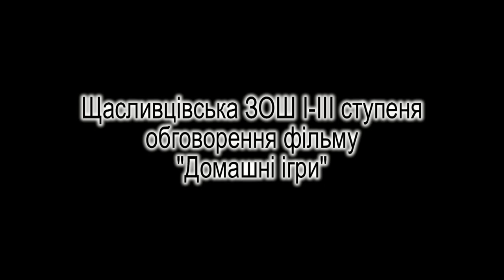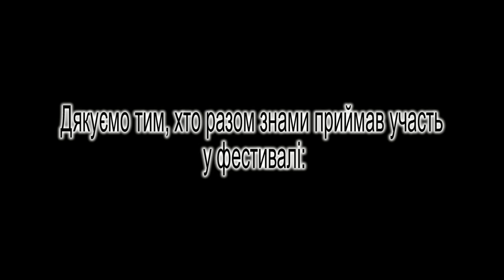DocudaysUA на Арабатській Стрілці та в Генічеську